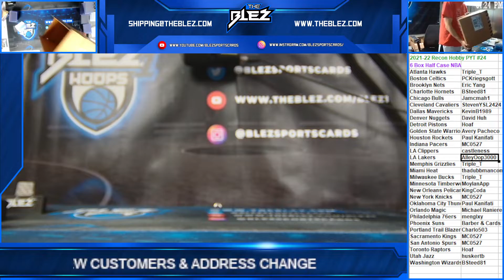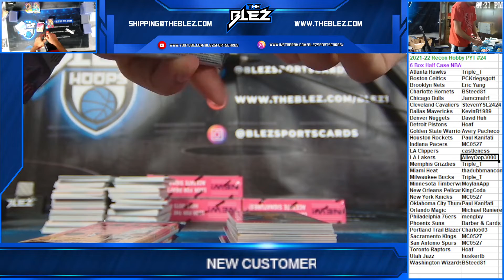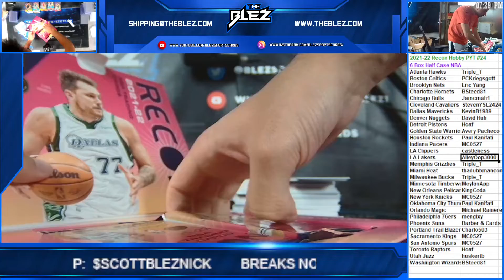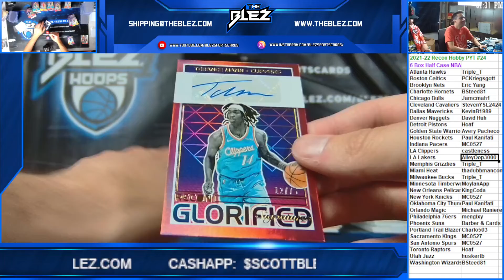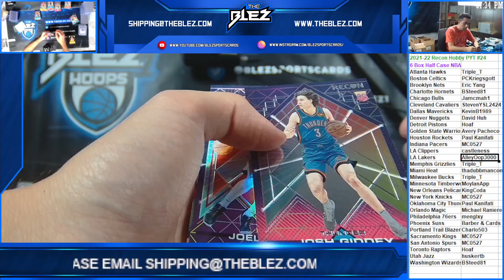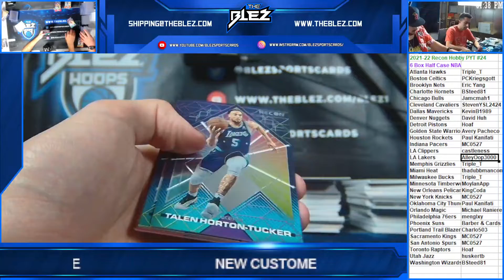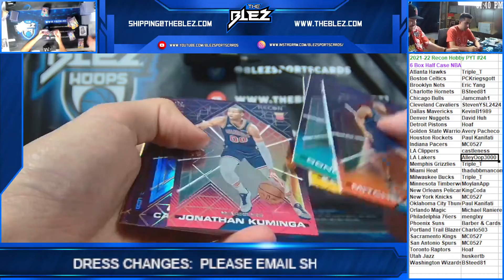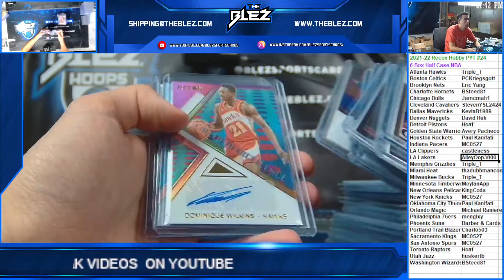2021 22 Panini Recon NBA 6 Box PYT #24